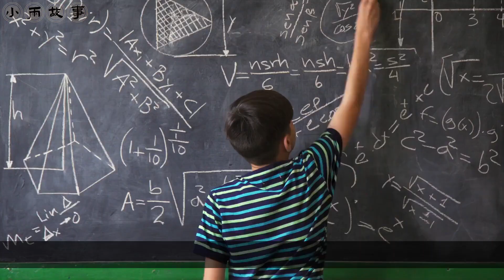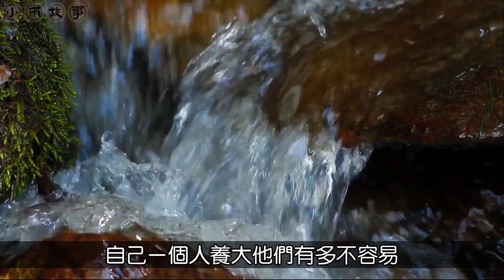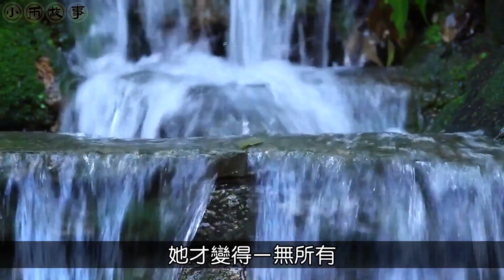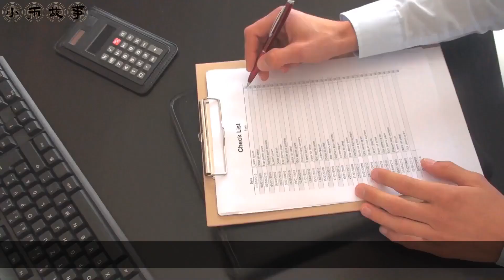“咱媽讓你給我買車”弟弟奉命要錢，被剛離婚的姐姐照臉一巴掌